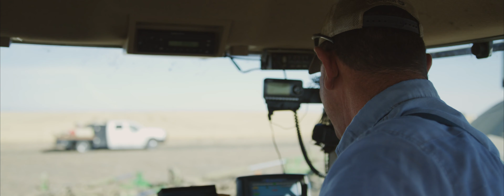Padget Ranches in Oregon - Farmer Stories from U.S. Wheat Associates